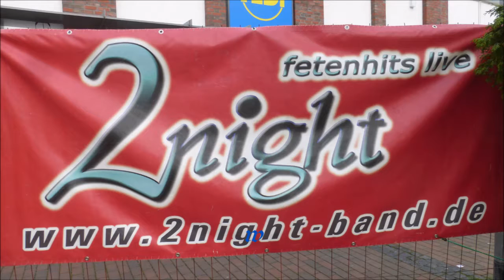Essen-Altenessen * Wir in Altenessen * 23. Stadtteilfest * 2night Video 1 * 15-09.2018